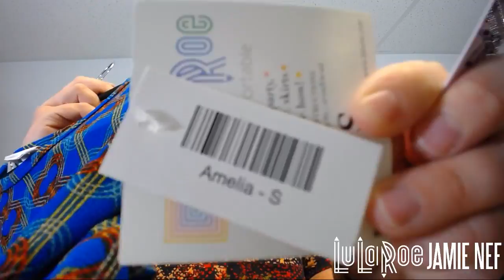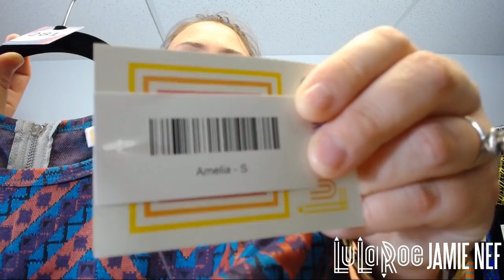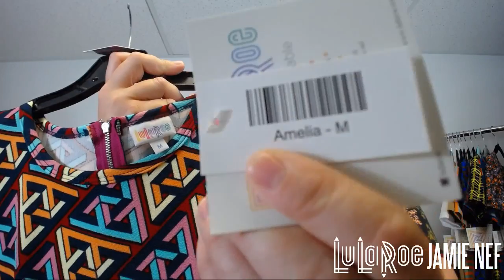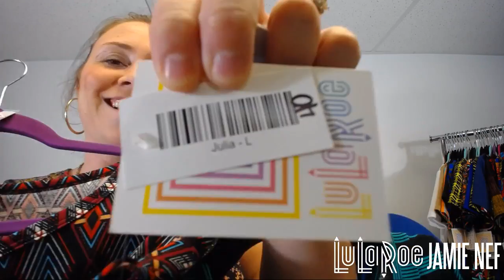Live Monday Sale with LuLaRoe Jamie Nef LuLaRoe Leggings LuLaRoeLive LuLaRoe Leggings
SHOP THE BOX LIVE!!! LOADS of new inventory to share with you!

If you see something you want, comment SOLD + the number and it's yours! But only if you've registered as a customer Look out for an invoice after the sale and be sure to let me know if you don't see one within 12 hours. Thanks so much!